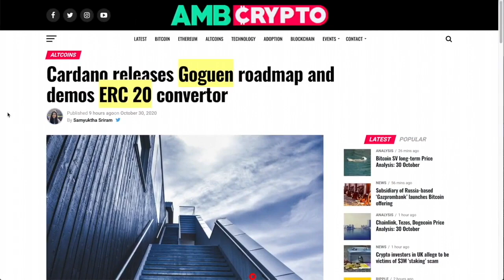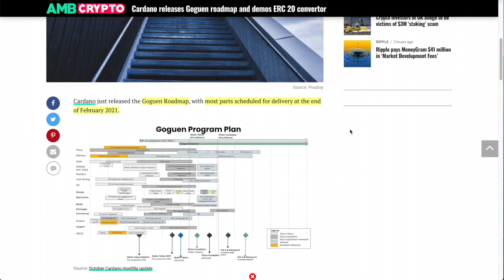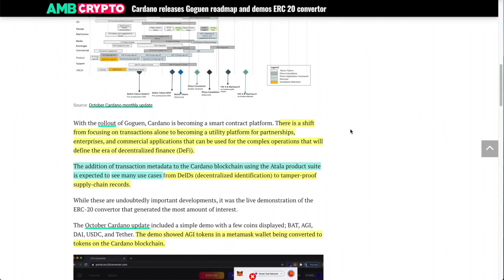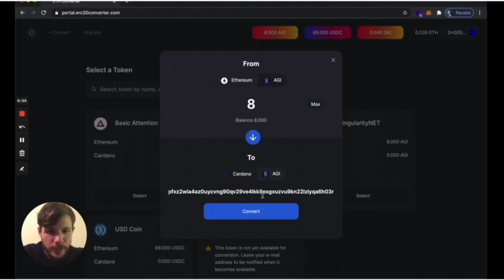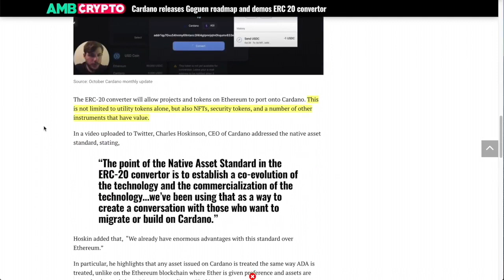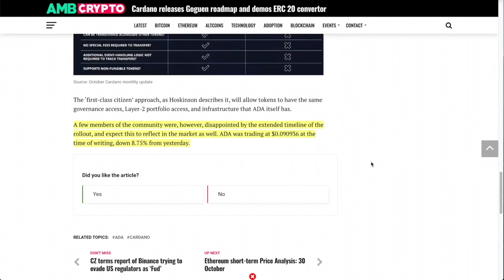Cardano RELEASES Gouken ROADMAP but the BIGGER NEWS is their ERC-20 Token Converter LAUNCH.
► DESCRIPTION: Cardano RELEASES Gouken ROADMAP but the BIGGER NEWS is their ERC-20 Token Converter LAUNCH.

●▬▬▬▬▬▬▬▬▬▬▬CRYPTO ESSENTIALS▬▬▬▬▬▬▬▬▬▬▬▬▬▬▬▬▬●

●▬▬▬▬▬▬▬▬▬▬▬▬▬FOLLOW D.A.N.▬▬▬▬▬▬▬▬▬▬▬▬▬▬▬●

and/or...

●▬▬▬▬▬▬▬▬▬▬▬▬▬▬AUDIO TRACKS▬▬▬▬▬▬▬▬▬▬▬▬▬▬●

●▬▬▬▬▬▬▬▬▬▬▬▬▬▬VIDEO TOOLS▬▬▬▬▬▬▬▬▬▬▬▬▬▬●

●▬▬▬▬▬▬▬▬▬▬▬▬▬EXIT STRATEGIES▬▬▬▬▬▬▬▬▬▬▬▬▬▬▬●

●▬▬▬▬▬▬▬▬▬▬▬▬RECOMMENDATIONS▬▬▬▬▬▬▬▬▬▬▬▬▬▬▬▬●